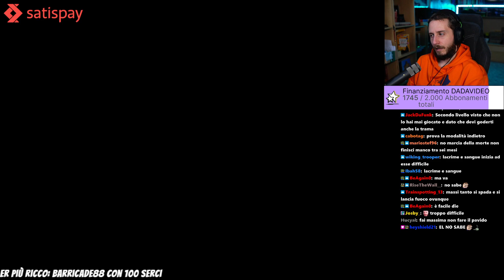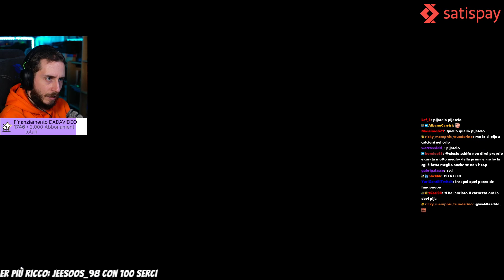The Witcher 3: Wild Hunt | 01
Vecchio gameplay risalente a Gennaio 2022.